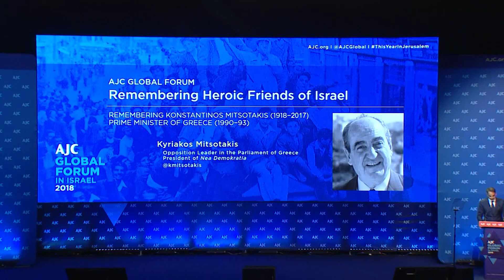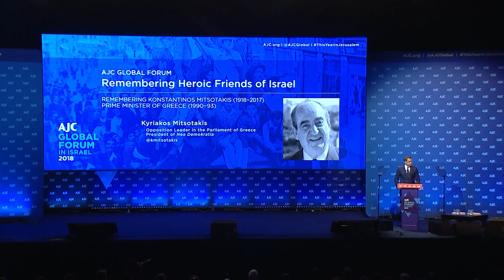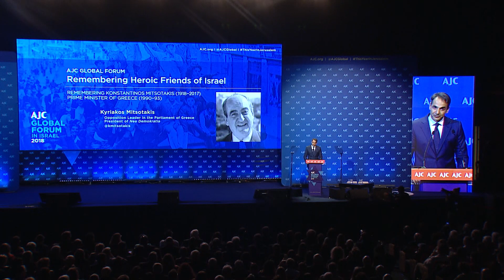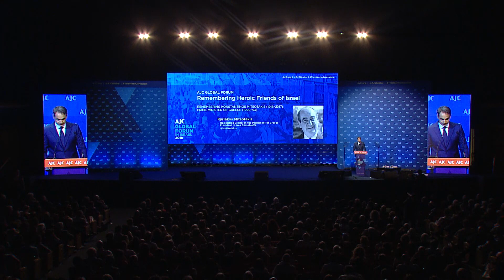Remembering Heroic Friends of Israel: Konstantinos Mitsotakis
Kyriakos Mitsotakis, who heads Greece’s New Democracy party, helped AJC memorialize his late father, Konstantinos Mitsotakis, who, as Greece’s prime minster took the initiative to significantly upgrade diplomatic relations with Israel in 1990.